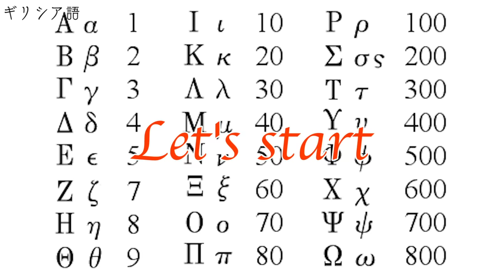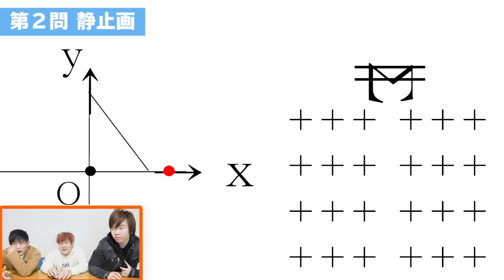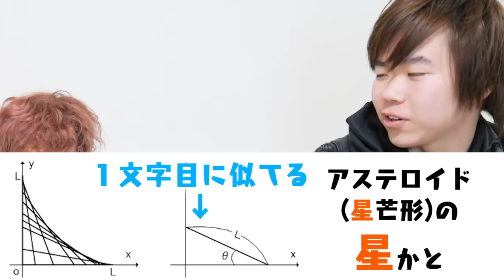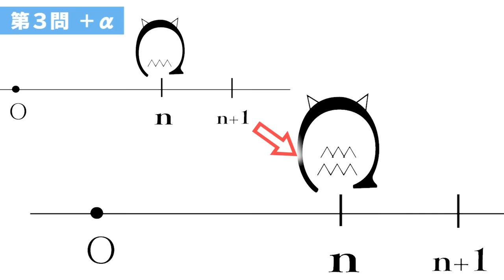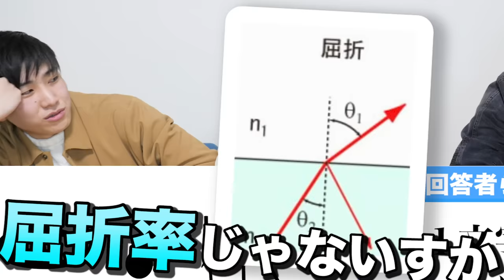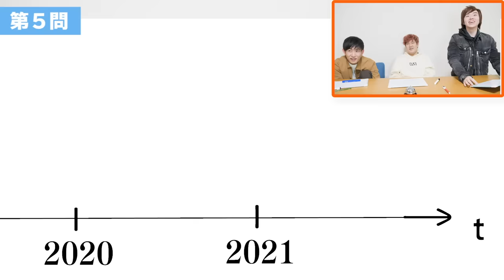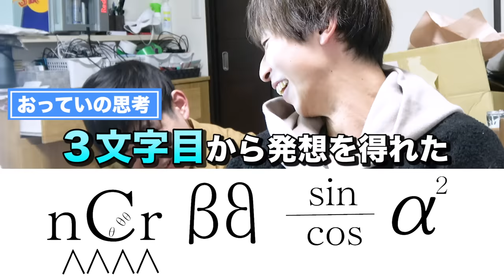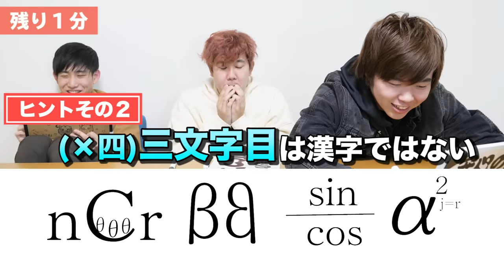【これ漢字です】未知の言語を解け！数学記号オンリー漢字クイズ！！！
受験一日目お疲れさまです！！！！！